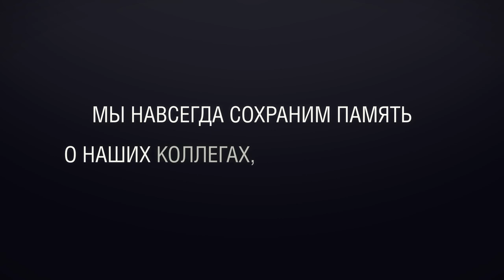Ил-112В: в память о героях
Состоялась церемония прощания с экипажем Ил-112
31 августа на Федеральном военном мемориальном кладбище Минобороны России состоялось погребение членов экипажа самолета Ил-112В. Родные, близкие и коллеги простились с Николаем Куимовым, летчиком-испытателем 1-го класса, Героем России; Дмитрием Комаровым, летчиком-испытателем 1-го класса, Заслуженным летчиком-испытателем России; Николаем Хлудеевым, бортинженером-испытателем 1-го класса.
Учитывая значительный вклад испытателей в развитие российской авиации и заслуги перед Родиной, церемония совершена с воинскими почестями, достойными их памяти.
Выразить соболезнования родным и близким погибших, проститься с коллегами и друзьями пришли руководители и сотрудники Авиационного комплекса им С.В. Ильюшина и Объединенной авиастроительной корпорации, летчики-испытатели, сотрудники предприятий и организаций авиационной отрасли, представители Минобороны России и Минпромторга России.
Герой России, Заслуженный лётчик-испытатель России, кандидат технических наук Николай Дмитриевич Куимов родился 16 декабря 1957 года. Окончил Тамбовское высшее военное авиационное училище лётчиков имени М.М. Расковой в 1979 году с золотой медалью. В 1989 году Н.Д. Куимов окончил Центр подготовки лётчиков-испытателей Государственного лётно-испытательного центра имени Чкалова. С 1994 года работал лётчиком-испытателем ОКБ имени С.В. Ильюшина, провёл большой объём лётных испытаний, отличающихся высокой степенью сложности и повышенной опасности. Обладал высоким уровнем профессионализма, аналитическим складом ума, выдержкой, умением в считаные секунды принимать правильные решения в критических ситуациях, досконально знал авиационную технику. С 2008 года являлся шеф-пилотом ОКБ. Поднимал в первый полёт самолёты: Ил-96-400Т, Ил-76МФ, Ил-76МД-90А, Ил-20М, Ил-78М-90А, Ил-76МД-М, Ил-112В, Ил-114-300. Выполнил серию полетов с десантированием грузов на самолете Ил-76МФ. Отработал новые методы десантирования грузов и боевой техники, в том числе уникальное десантирование грузов с малых высот. Осуществил полет на северный полюс в условиях полярной ночи на максимальном радиусе применения самолета Ил-76МД, с десантированием грузов и парашютистов. Проводил испытания самолетов типа Ил-76, оборудованных выливным устройством для тушения пожаров. В общей сложности освоил более 35 типов самолетов и их модификаций, общий налёт около 11000 часов.
Заслуженный лётчик-испытатель, кавалер ордена Мужества Дмитрий Александрович Комаров родился 10 сентября 1969 года. В 1990 году окончил Качинское высшее военное авиационное училище лётчиков, служил в строевых частях ВВС РФ. После окончания Школы лётчиков-испытателей им. А.В. Федотова работал лётчиком-испытателем Авиационного комплекса им. С.В. Ильюшина. Участвовал в испытаниях Ил-76ТД-90ВД, Ил-76МД-М, Ил-114, Ил-114-300, Ил-103, Ил-112В. Выполнил первый подъем и программу испытаний опытных самолетов Ил-78МКИ, Ил-76ТД-90ВД в качестве ведущего летчика-испытателя. Испытывая разные модификации самолетов марки «Ил», не раз выходил из сложнейших аварийных ситуаций, помогал выявить узкие места и тем самым повысить надежность и эффективность авиационной техники. Программы испытаний и полетные задания выполнял с высоким качеством. Обладал отличной техникой пилотирования, выполнял испытательные полеты любой степени сложности. Общий налет составил около 10000 часов.
Бортинженер-испытатель 1-го класса Николай Евгеньевич Хлудеев родился 21 февраля 1965 года в городе Белгороде. Окончил Васильковское военное авиационно-техническое училище и Московский государственный технический университет гражданской авиации. С 1982 года проходил службу в ВВС РФ. С 2011 года работал борт-инженером-испытателем в Авиационном комплексе им. С.В. Ильюшина. За время летно-испытательной работы освоил самолёты Ан-24, Ан-26, Ан-30, Ан-32, Ан-72, Ан-74, Ан-12, Ан-124-100, Ту-134, Ил-20, Ил-76, Ил-80, Ил-82, Ил-38. В полетах в сложной обстановке, в аварийных ситуациях проявлял самообладание и выдержку. Общий налет составил более 2600 часов.
Мы всегда будем помнить Николая Дмитриевича Куимова, Дмитрия Александровича Комарова, Николая Евгеньевича Хлудеева. Скорбим вместе с родными и близкими наших товарищей.